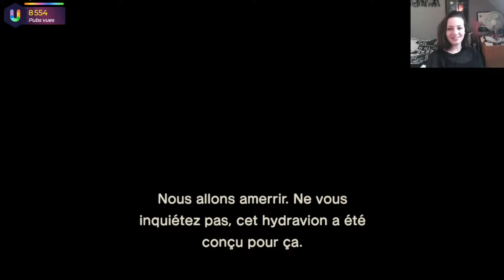[Live] On visite une île magnifique !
Cette vidéo est extraite d'un live Twitch !
Si vous voulez suivre et participer à ces lives en direct, je vous invite à nous rejoindre sur Twitch